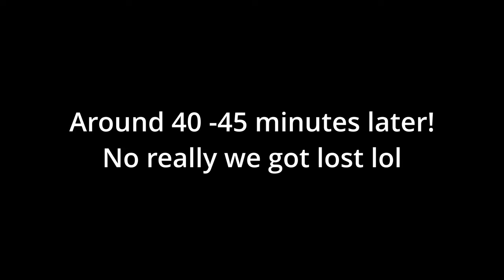MASSIVE EEL! | Stranded Deep Multiplayer (Co-op) Part 08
Please remember!

🕹️ About the Game:
TEST YOUR SURVIVAL SKILLS IN THIS OPEN WORLD ADVENTURE
In the aftermath of a mysterious plane crash, you are stranded in the vast expanse of the Pacific Ocean. Alone, without any means to call for help, you must do what you can to survive.

BUILD. CRAFT. SURVIVE. ESCAPE.
Explore underwater and on land as you hunt for supplies to craft the tools, weapons, and shelter you’ll need to stay alive. Stay sharp: hunger, thirst, and exposure conspire against you as you brave treacherous elements and the dangerous creatures of the Pacific.
Live long enough, Stay Alive!

Nights Channel:  @Nightmaaron